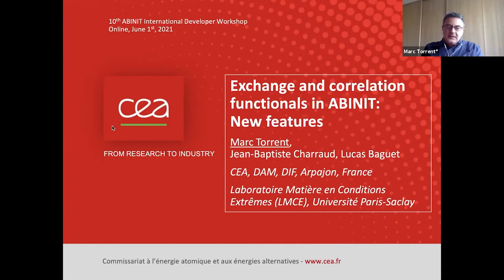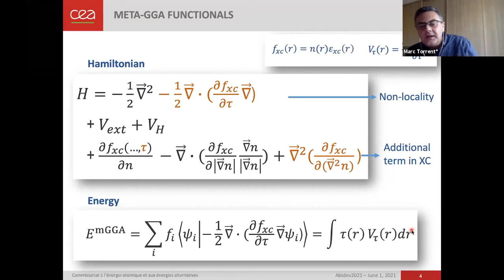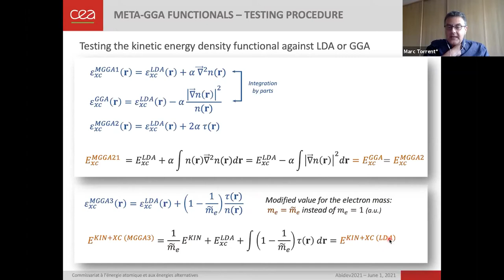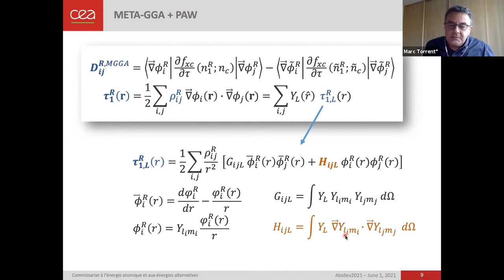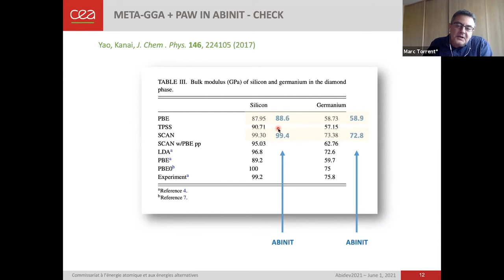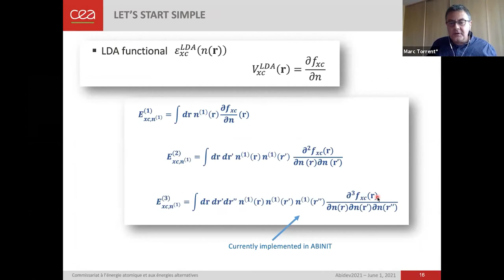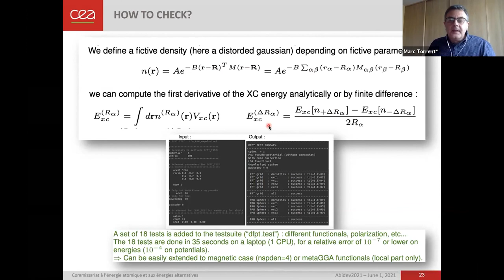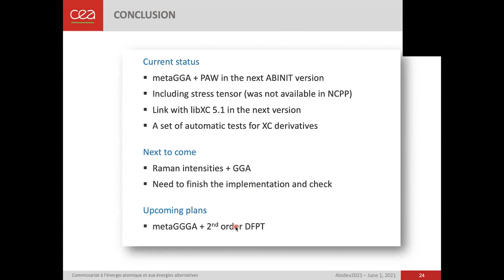New features related to the exchange and correlation functionals in ABINIT (Marc Torrent)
New features related to the exchange and correlation functionals in ABINIT
Marc Torrent (CEA-Bruyères-le-Châtel, France)

This talk has been recorded at ABIDEV 2021, a workshop for people actively working on the development of the free and open-source ABINIT software application (abinit.org), held on May 31 - June 4, 2021 remotely. to find all talks of this workshop.